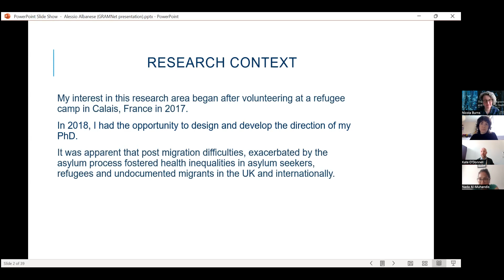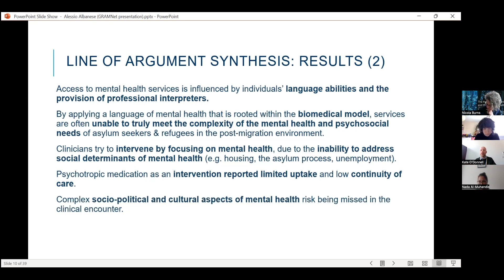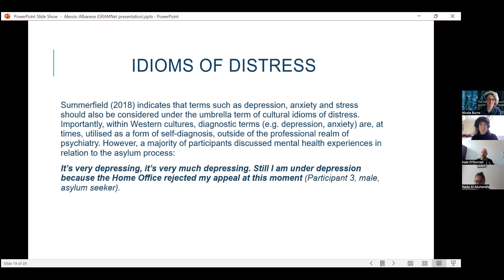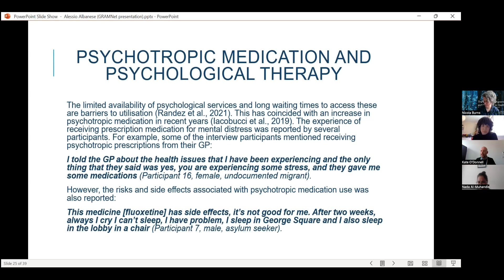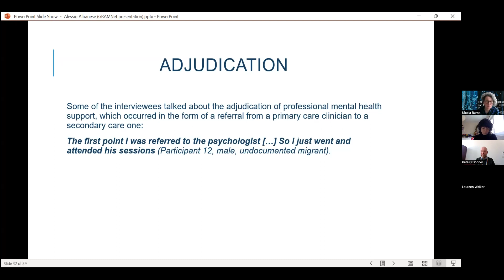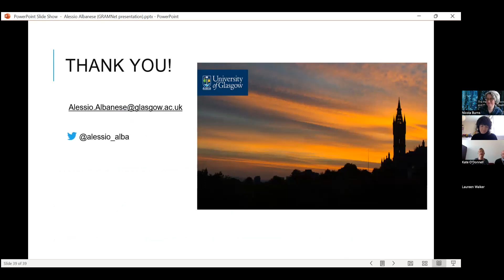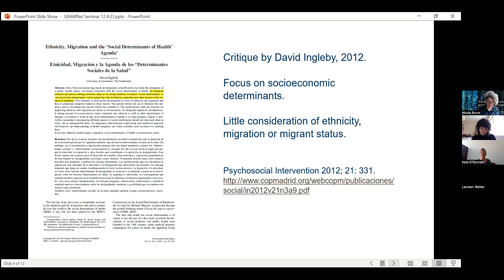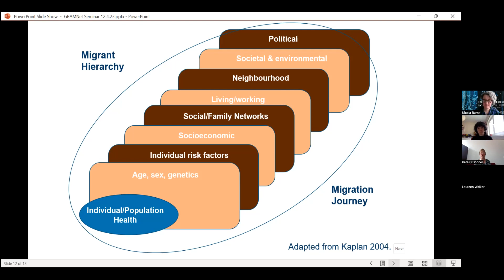The Health of Migrants and the Right to Health - Webinar 2, 12th April 2023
'Exploring the mental health and psychosocial experiences of asylum seekers, refugees and undocumented migrants in the post migration context; Re-thinking the asylum process as a social determinant of health'

Speakers: Alessio Albanese and Kate O’Donnell. Organisers: Migration Mobilities Bristol and GRAMNet.

Ample research has demonstrated the effects of pre migration experiences (e.g., war, persecution, violence, torture) on the mental health of asylum seekers, refugees and undocumented migrants. More recently, however, research has begun to illustrate the impact of post-migration life difficulties on the psychosocial experiences of these migrant groups. Evidence shows that particular areas of concern for the mental health of these populations include: migration detention, the asylum system, fear of deportation, poverty, destitution, housing issues, language and communication difficulties, and poor access to healthcare.

Three methodological approaches to collect and analyse data were used: a systematic review and meta ethnography, Reflexive Thematic Analysis (RTA) and the theory of Candidacy. The systematic review included the qualitative component of 20 studies (11 qualitative and 9 mixed methods), assessed against pre-established inclusion criteria. These were analysed by applying a meta-ethnographic approach. Subsequently, 18 asylum seekers, refugees and undocumented migrants based in the Glasgow area were interviewed. RTA was employed to analyse the data gathered. The interviews were then re-analysed using the theory of Candidacy to understand in more detail participants’ journeys to accessing the services needed (including healthcare).

Combined, the findings indicate that the asylum system is a social determinant of health for asylum seeker, refugee and undocumented migrant populations in the UK and internationally. For asylum seekers and undocumented migrants, the inability to work and financial insecurity stemming from Home Office restrictions were shown to compound distress. In relation to mental health, psychosomatic symptoms and difficulties with sleep were reported, whilst protective factors included family, friends, religion, and hobbies such as exercise and playing music. Access to care was described as arduous due to language and communication difficulties, limited availability of interpreters, and issues registering with a GP. This was due to the limited information and knowledge available to them. Often this was mitigated by third sector organisations. Access to mental health services was consistently shown to be undermined by the Western biomedical approach, which failed to consider socio-cultural factors that may further limit access (e.g., prescription of psychotropic medication). The secondary analysis of the interviews also showed that proximal as well as broader operating conditions influenced access to services. These comprised of three levels: micro-, meso- and macro. Efforts to improve asylum seekers’, refugees’ and undocumented migrants’ access to services, including healthcare, need to consider the psychosocial and cultural aspects of mental health in these populations. Health services have a responsibility in lessening the structural barriers and inequity in access that these populations face.

Alessio Albanese is a trained psychotherapist and has recently completed a PhD at the University of Glasgow. Alessio’s research interests include social determinants of mental health and health inequalities in marginalised groups.

Kate O’Donnell is a health services researcher working for over 20 years in primary care research. She has a particular interest in the experiences of marginalised populations accessing health care and in the use of theory to enhance our understanding of those experiences.

About the webinar series, co-hosted by Migration Mobilities Bristol (MMB) and the Glasgow Refugee, Asylum and Migration Network (GRAMNet), March-May 2023:

Health is a fundamental human right, yet in practice, there are many barriers to the realisation of ‘Health for All’. The COVID-19 pandemic illustrated the need for universal health care and the fragility of national health systems. This series of four webinars and one online networking event is organised by MMB and University of Glasgow’s GRAMNet and will reflect on access to health care for migrants, refugees and those seeking asylum. Starting from different disciplinary standpoints, the speakers offer empirical and theoretical work exploring the relations between health and migration and the role of migration systems in the production of health inequalities.